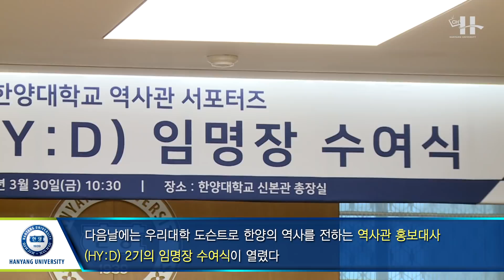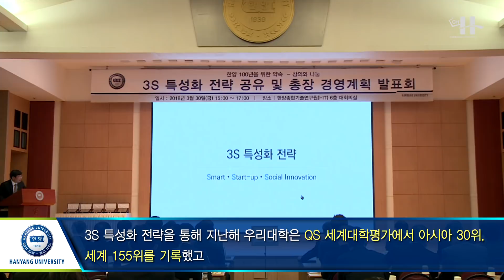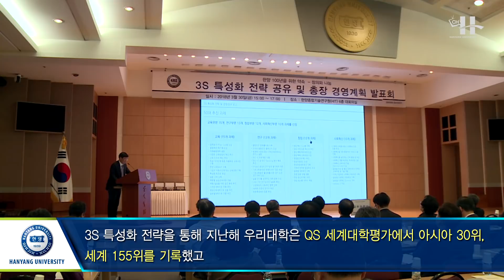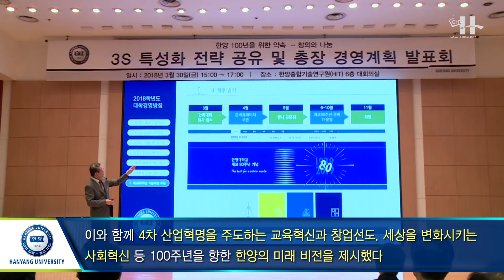[한양대학교 채널H] Weekly News 4월 1회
[1] 채널H 6기 및 뉴스H, HY:D 임명장 수여식
- 장소 : 신본관

[2] 장근석 장학기금 전달식
- 일시 : 2018년 3월 29일
- 장소 : 총장실

[3] 2018학년도 총장업무보고 및 경영성과보고회
- 장소 : HIT

안녕하십니까. 4월 1회 위클리 뉴스 입니다.
완연한 봄기운과 함께 한양에도 봄이 찾아왔습니다.
개나리와 진달래, 벚꽃 등 캠퍼스 곳곳은 봄을 알리는 꽃들이 가득 피어났는데요.
중간고사와 과제 준비로 바쁜 요즘, 하루쯤은 캠퍼스를 거닐며 우리 곁에 찾아온 봄을 느껴보길 바랍니다.
그럼 지난 한 주간 우리대학에는 어떤 소식이 있었는지 지금부터 전해드리겠습니다.